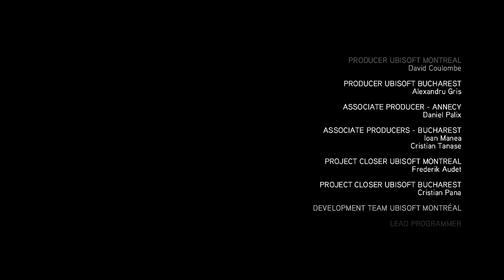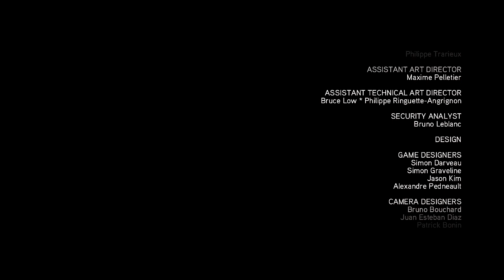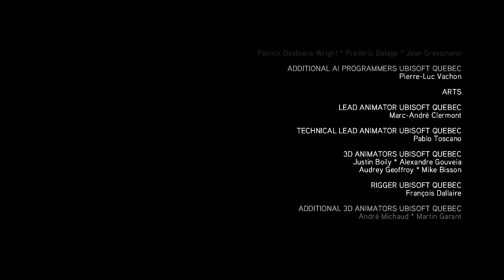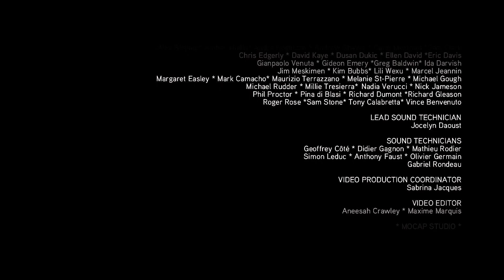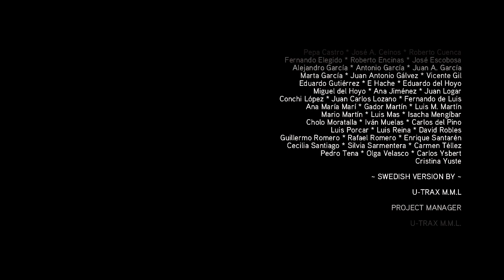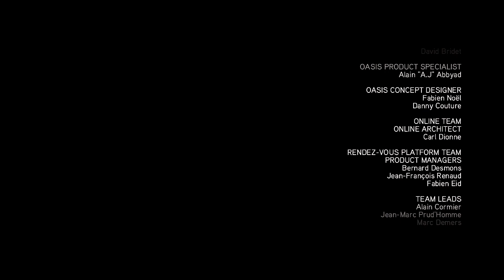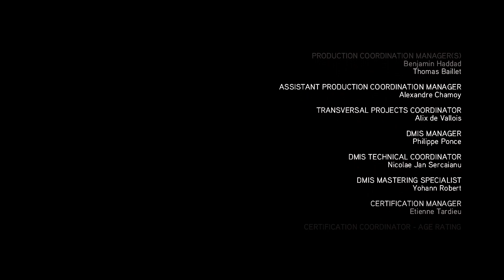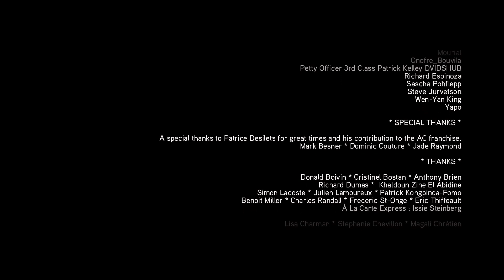Let's Play Assassin's Creed Brotherhood Part 42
Desmond and Ezio returns in ACB with Desmond looking for the Piece of Eden and Ezio battling the Borgia and taking back Rome from them.

I am allowed to monetize these videos as stated by Ubisoft